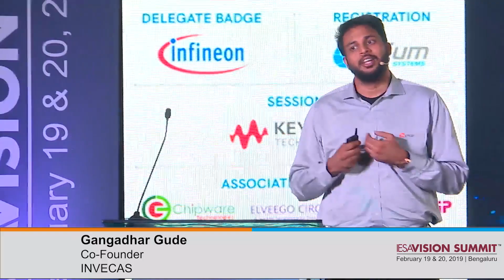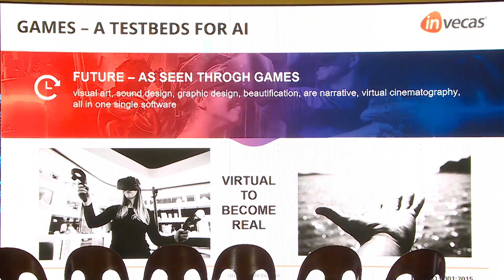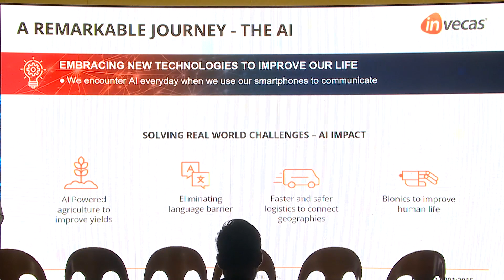19. Keynote by Gangadhar Gude, Co-Founder, INVECAS